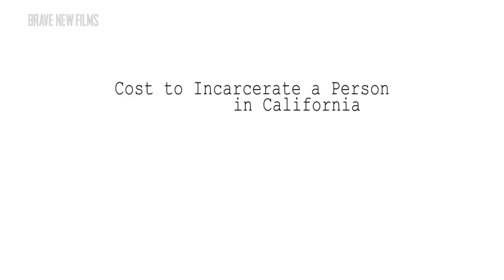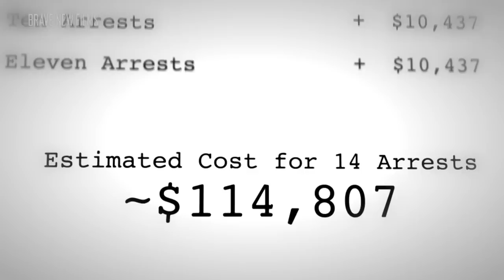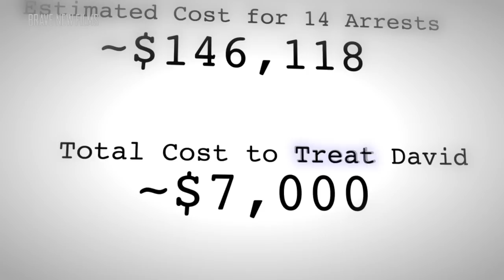Treatment vs Jail: Comedian Arrested 14 Times for drugs, never offered treatment • BRAVE NEW FILMS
David Moss was arrested 14 times for drug possession and never offered treatment. This is the story of his redemption.

David Moss was arrested 14 times for drug possession and never offered treatment. He finally got clean on his own. How much taxpayer money got wasted arresting this guy instead of helping him fix the problem? Can California afford to keep spending so much on criminal justice while getting so little in return?

There are alternatives to incarceration that work -AND save money for taxpayers